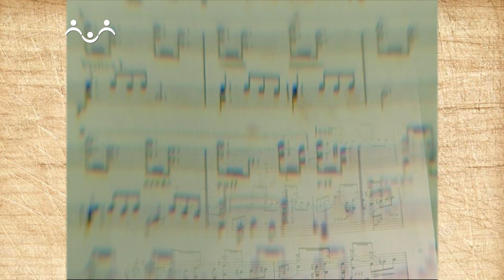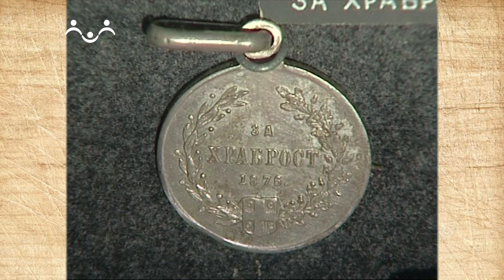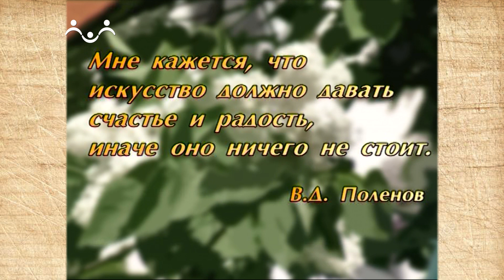Наследие. "Я люблю все искусства" Музей-заповедник В.Д. Поленова